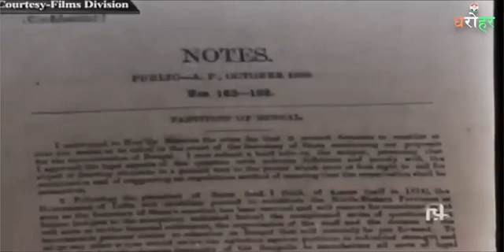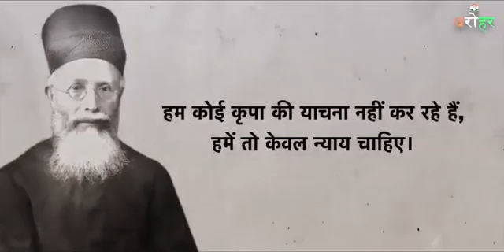Episode 6 बंगाल विभाजन आणि स्वराज्याची लहर